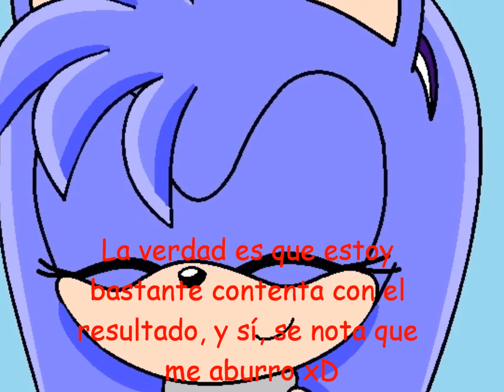Especial Cumple! Wiiiii! xD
Holas!
Bueno, yo creo que no tengo nada especial que decir, el vídeo ya lo dice todo xD
Si tenéis alguna pregunta sobre lo que sea, me lo decís, y recuerdo que acepto peticiones de Nightcore (:
Eso es todo ;D